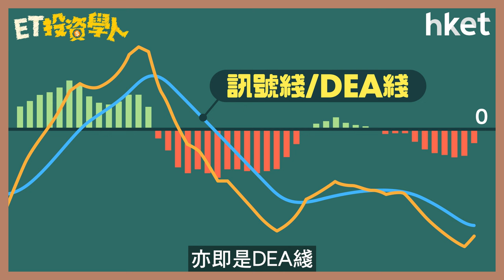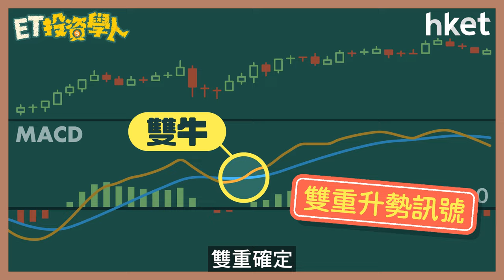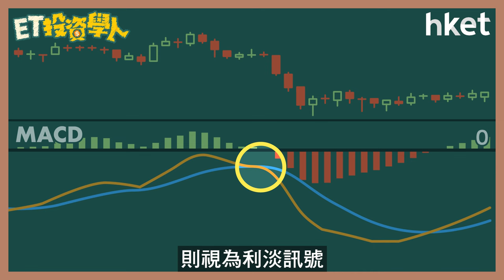ET投資學人｜第24集：指數平滑異同移動平均綫 MACD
指數平滑異同移動平均綫 (Moving Average Convergence and Divergence) 簡稱MACD，是技術指標的一種，用以判斷趨勢及超買超賣情況，究竟如何判別？